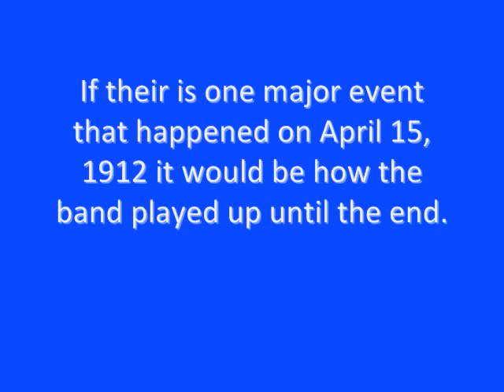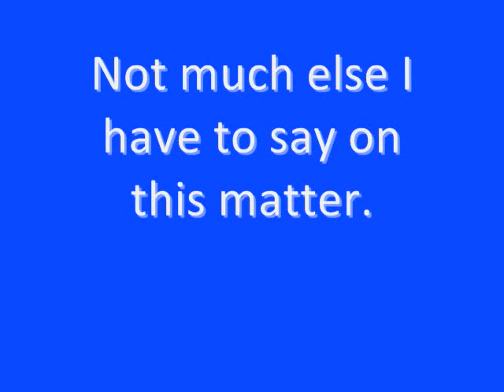Titanic; 100 Years Later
I don't have anything to say. Enjoy.